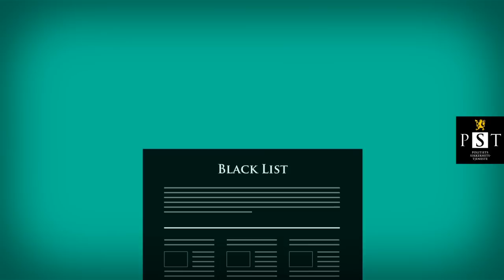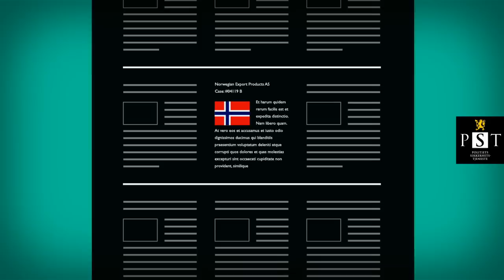Ikke-spredning 2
PST har laget informasjonsfilmer om våre prioriterte virksomhetsområder. Denne filmen handler om å hva som kan skje dersom en vare eller tjeneste kommer i feil hender.